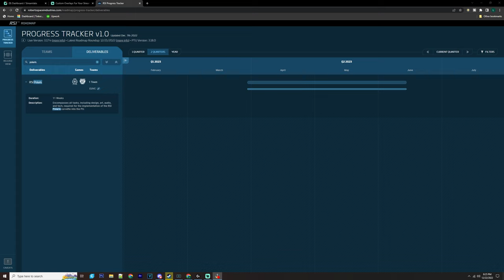The Polaris is on the Roadmap for Star Citizen